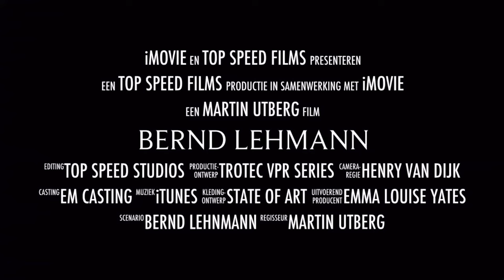Top Speed TV - Martin Utberg auf der Techno Classica 2016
Martin Utberg is a Dutch entertainer. He hosted and produced over 800 tv shows of which Top Speed is the most known, Top Speed is broadcasted in 42 countries by Motors TV. For Top Speed Martin raced in different race classes, like the Saker Cup, the Radical Cup and the German and Austrian Sportscar Challenge. After his racing career, Martin went back to his roots, the theater. Now he is performing in Germany and Austria with his one man show " Das bin ich", singing his own songs and telling about the exiting life that he has lived until now.